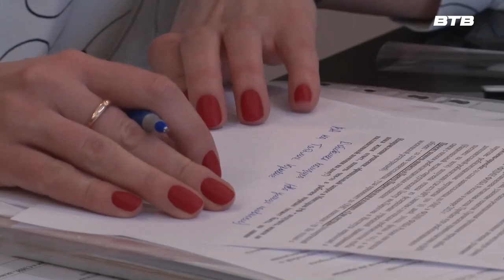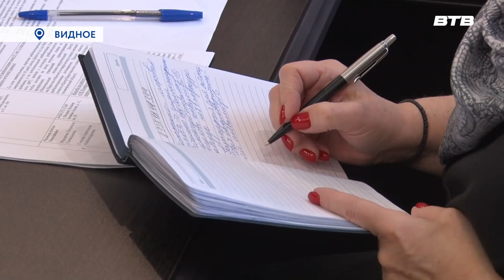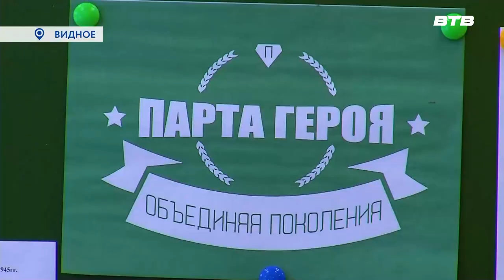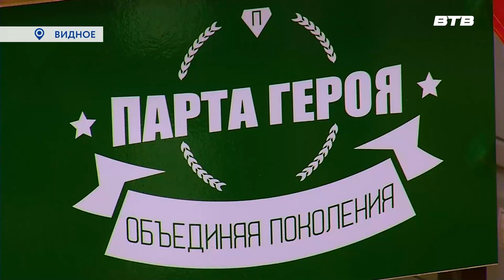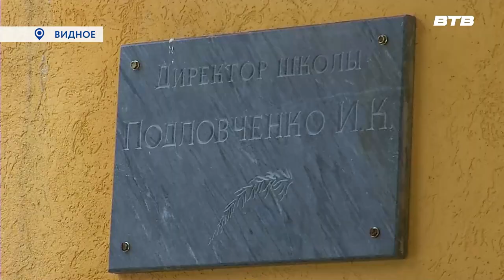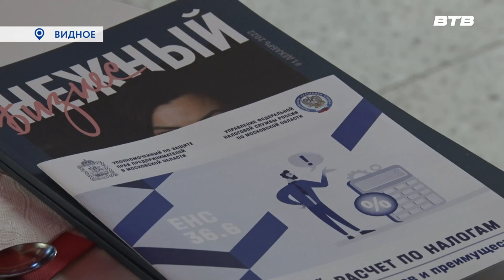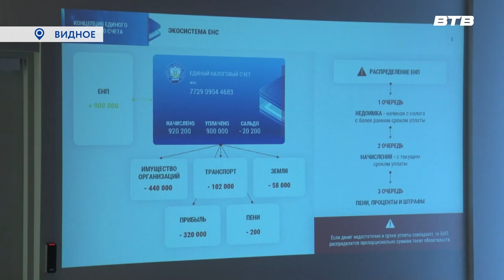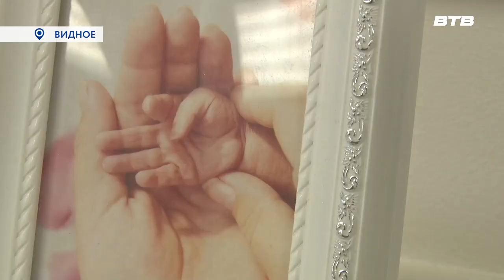Новости телеканала Видное-ТВ (03.02.2023 - пятница)